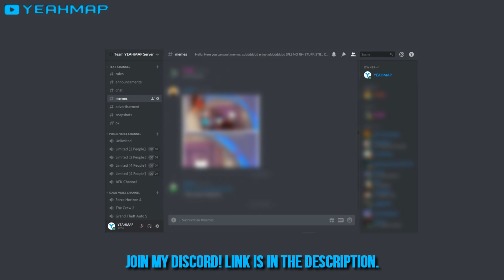Just Cause 4 - Fails #6 (JC4 Funny Moments Compilation)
Just Cause 4: Hilarious Fails and Random Glitches, Best of Funny Moments Compilation (JC4 Funny Moments Part 6)
All Just Cause 4 Videos: ► SOON ◄

-YEAHMAP